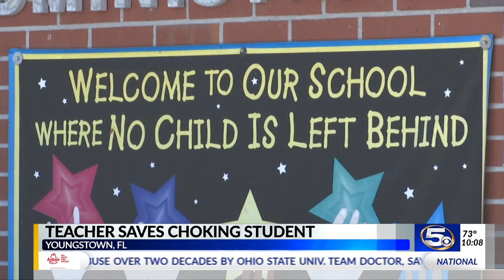VIDEO: Bay County elementary teacher saves student from choking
When parents take their kids to school, they trust the faculty and teachers will do the best to protect their children and that's exactly what one teacher at Waller Elementary did.